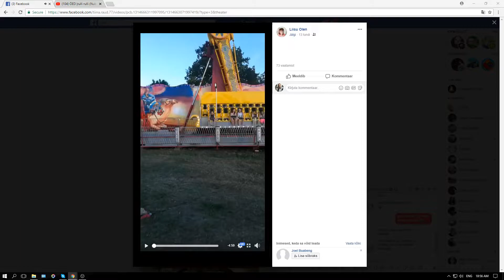SeganeMatu/ Tivolituur / Lendav vaip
ühest faceboogi klipist võetud video siis  et näha millise atraktsiooniga on tegu ja mis on vägagi lõbus kogu perele ja sopradele